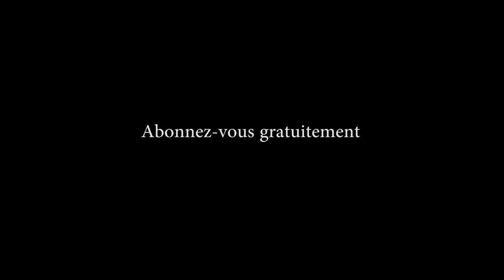BUMA 2 LANCEMENT DE LA FERME AG